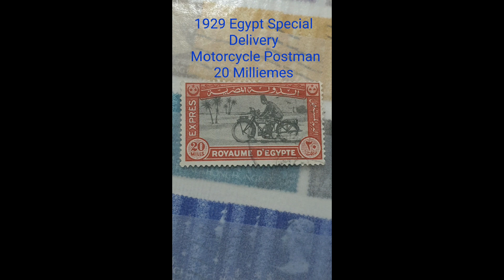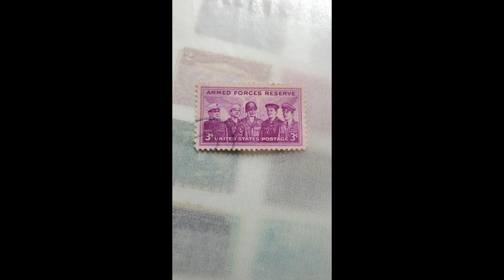Old Stamps stampcollecting philately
Some old Stamps from my collection.